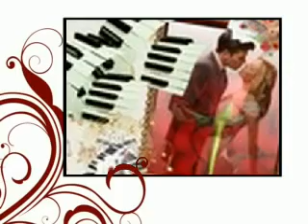Estaba solo Los temerarios